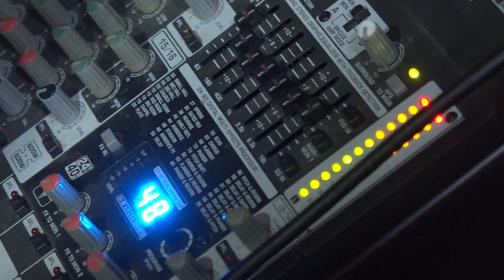FRAM Music- promo video 2020.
FRAM Music Havlíčkův Brod  v restauraci U Huberta Live. Bavíme lidi. Dej sluchátka.